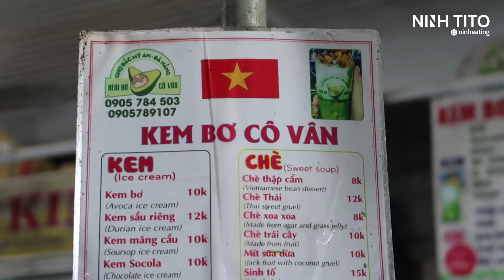Đi ăn KEM BƠ, BÁNH NẬM, CHÈ SẦU, BÁNH MÌ CHẢO // Gặp gỡ FAN ĐÀ NẴNG // NINH EATING ĂN GÌ #50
▶  Trong tập này, Ninh đã ăn:
- Kem bơ cô Vân - Chợ Bắc Mỹ An, Quận Ngũ Hành Sơn, Đà Nẵng
- Quán bánh bèo, bánh nậm, bánh lọc Vân - 13A Thanh Tịnh, Quận Liên Chiểu, Đà Nẵng
- Sharetea 28 Bạch Đằng, Quận Hải Châu, Đà Nẵng
- Chè sầu Liên -175 Hải Phòng, Tam Thuận, Q. Thanh Khê, Đà Nẵng
- Bánh mì ốp la heo quay cô Bảy - Hầm Chui Điện Biên Phủ, Quận Thanh Khê, Đà Nẵng
Ninh Eating Ăn Gì là series vlog chia sẻ những địa điểm ăn ngon, uống rẻ của food blogger Ninh Eating.